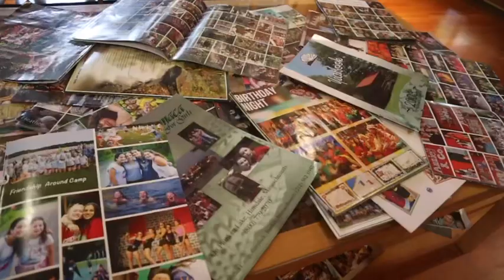Alumni Weekend 2023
"Well, I've been afraid of changin',
'Cause I've built my life around you,
But time makes you bolder,
Even children get older,
And I'm getting older too..."

Two truths can coexist - you can both return AND look behind from where you came. Thank you, Romaca alumni, for an incredible Alumni Weekend 💚